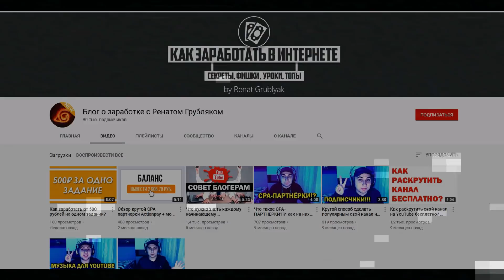Армянский бизнесмен считает, что Карабах это Азербайджан!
В ролике возможно присутствует такой комический приём как юмор, ирония и сарказм.
Данное видео создано в развлекательных целях. Материалы взяты из открытых источников и используются добросовестно. Любые совпадения и сходства с реальностью случайны. Любите и уважайте друг друга))